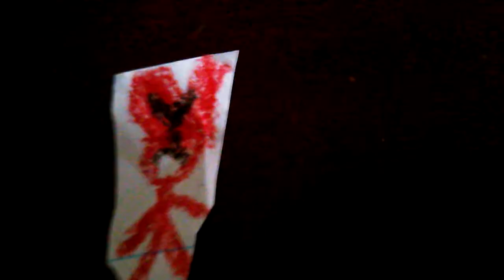Dark Baseball Tom The 2nd Says Yes Baseball Talking Ben/Grounded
Dark Baseball Tom The 2nd Says Yes Baseball Talking Ben And He Got Grounded By His Dad